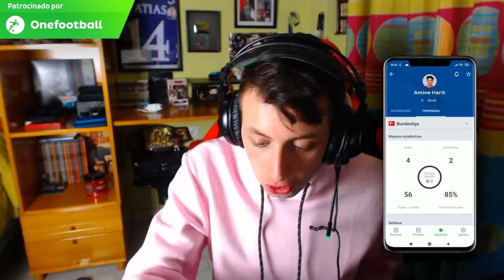Este jugador es una LOCURA - Show de GOLAZOS con HARIT POTM en FIFA 20